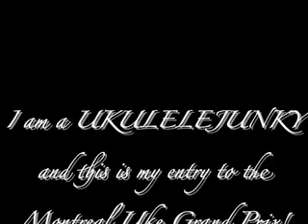Sporting life blues (with added gloom and doom and visual symbolism)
My entry for UkuleleJunky.com  The Montreal Uke Grand Prix on the Ukulele Underground.

2 GREAT PRIZES!

1st prize: Pono Mahogany Delux Series ukulele - PSS Soprano

2nd prize. Electric Concert ukulele by EleUke - model CCK-MP3

For rules and conditions check out Ukulele Underground at the tinyURL and enter the contest.

and although Clapton and Cale did a great version the only one that I would recommend is the original by Brownie MacGhee.

If you want to know a little about the man check out this interview.

and for a great performance on the BBC

or with Pete Seeger on Rainbow quest with Sonny playing hooting the blues